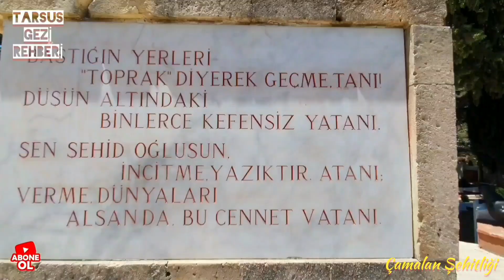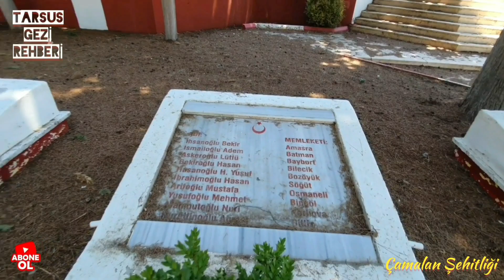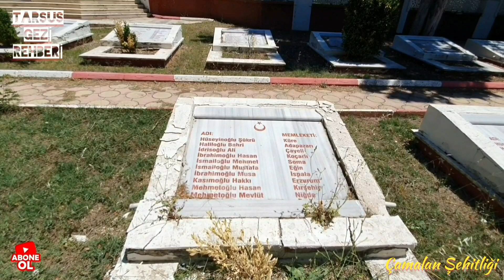Toroslarda Kahramanlık Destanı Yazmış Bir Türk Şehitliği!..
Toroslara çıkarken eski Ankara yolundan üzerinde Çamalan Köyü'nü geçip Çukurbağ-Sarışıh yönüne dönerken sağ tarafta bir Türk şehitliği var.
Tarsus- Gülek yolu 45. kilometrede bulunan bu şehitliğin önünden herkes geçer ama çoğu kişi bu şehitliği önemini bilmez...

Kurtuluş Savaşı yıllarında Pozantı üzerinden gelen Fransız işgal kuvvetlerinin Çukurova'daki Fransız güçleriyle buluşup güçlenmesini önleyen askerlerimizin şehit olup yattığı yer burası...

Çoğumuz bu yoldan geçerken şöyle bir bakmadan, düşünmeden geçeriz. Bu şehitlikte düşmanla savaşırken vatanı için şehit düşmüş ulkemizin her bir yanından gelen askerlerimizi bir hatırlayıp onlara dua okumayı unutmamamız gerekiyor. Ruhları şad olsun...

On the way to the Taurus Mountains, on the old Ankara road, passing Çamalan Village and turning towards Çukurbağ-Sarışıh, there is a Turkish martyrdom on the right.
Everyone passes in front of this martyrdom, which is located on the 45th kilometer of the Tarsus-Gulek road, but most people do not know its importance...

 This is the place where our soldiers, who prevented the French occupation forces coming from Pozantı from getting stronger by meeting with the French forces in Çukurova during the years of the War of Independence, fell martyrs and lay down.

Most of us pass this road without looking at it, without thinking. While fighting the enemy in this cemetery, we must remember our soldiers who came from all parts of our country, who were martyred for their homeland, and not forget to pray for them. Bless their souls...